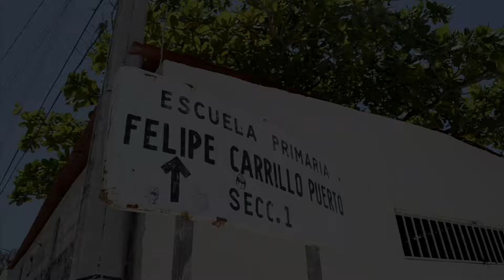GOBERNADOR ENTREGA 52 MDP EN EQUIPO Y MOBILIARIO A ESCUELAS DE TIEMPO COMPLETO